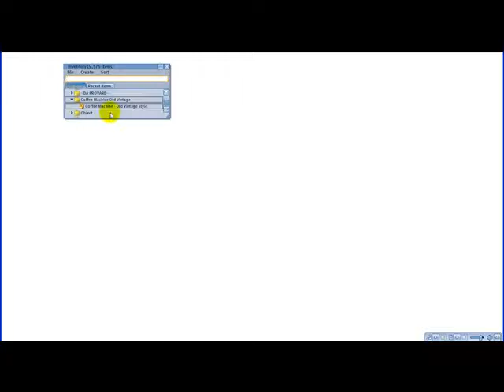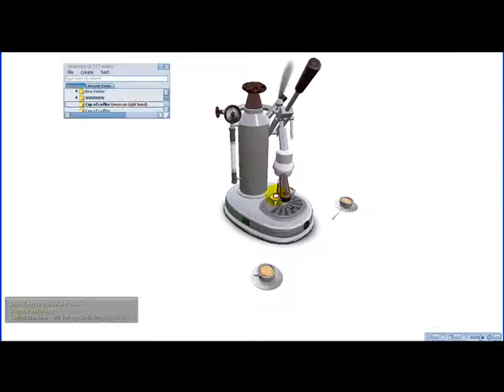Second Life Old Vintage Coffee Machine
BoBz Design Studio Creations
present a nice production of a real Coffee Machine Old Vintage Style, full working with double internal rezzer system. Make a coffee with real animations, sound and high pressure steam effect, then you will receive a wearable cup of coffee.